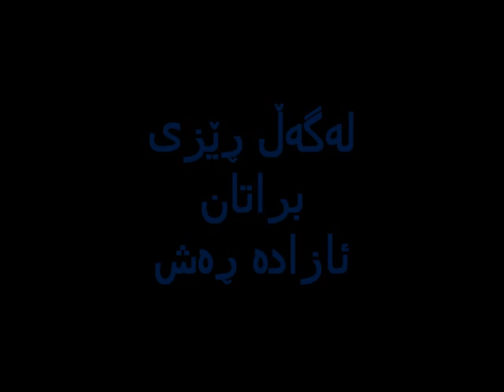larzana azada rash